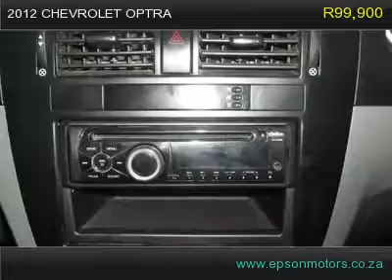2012 chevrolet optra